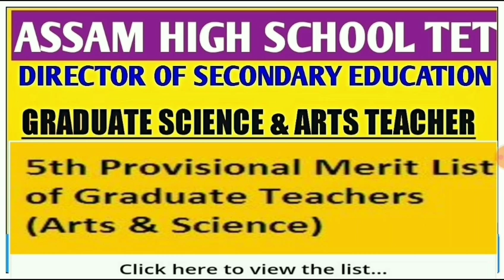Assam High School TET|5th Provisional Merit List|Directorate of Secondary Education